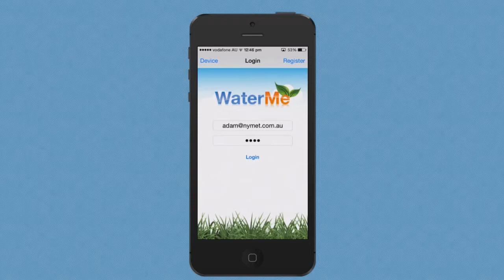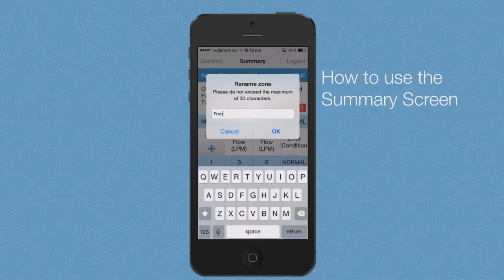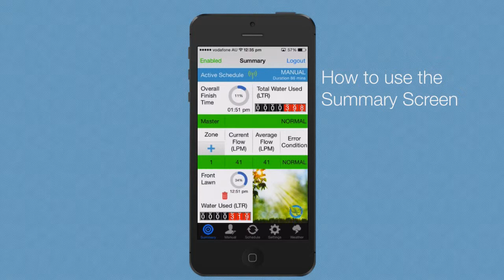Using the WaterMe app Summary Screen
Demonstrating the main features and how to use the Summary Screen on the WaterMe app.